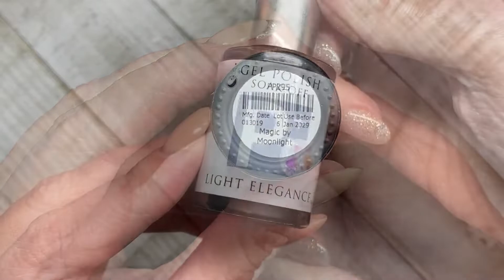Making Custom Press-on Nails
Here’s my press-on nail creation process. I tried an ombré method. It worked ok but I wasn’t happy with the outcome. So when in doubt...unicorn chrome!
I’ve linked below to the products I used in the video.

- Unicorn Chrome -